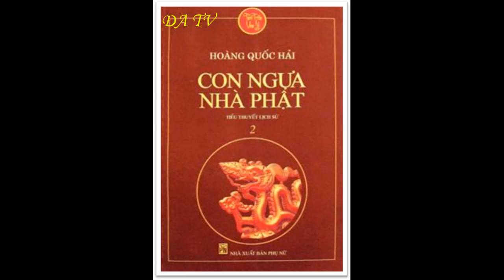Con nguựa nhà Phật phần 20